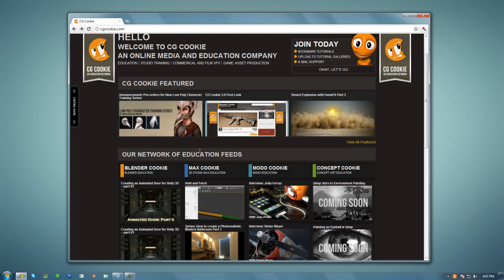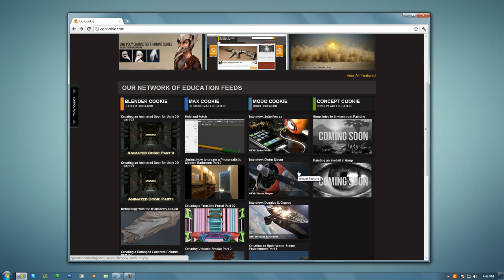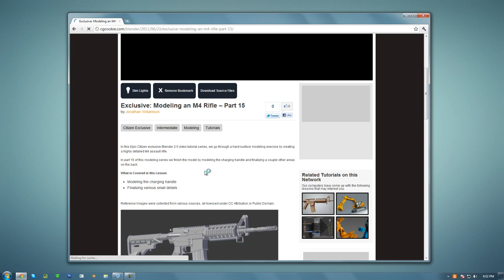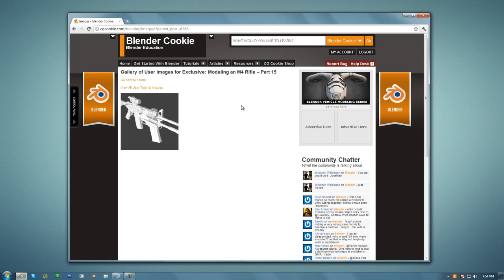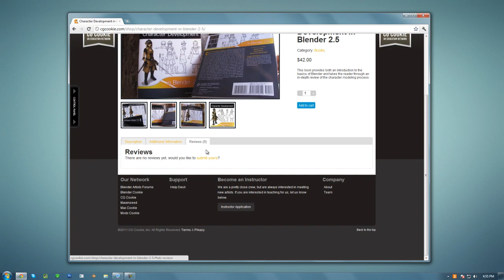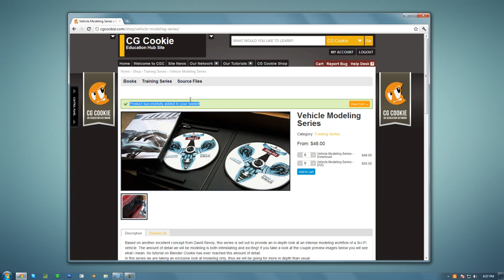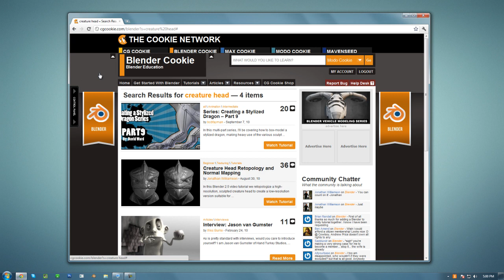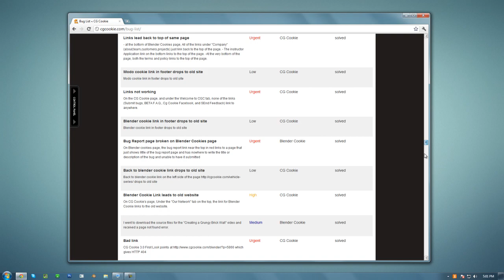CG Cookie 3.0 - Second Look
Preview of the new CG Cookie 3.0 site, including a demo of several of the new features.